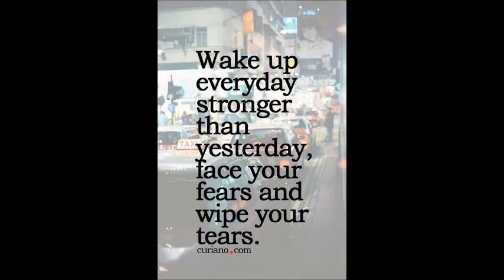SANA SAFINA KARACHI COTTON PRINTED WHOLESALE